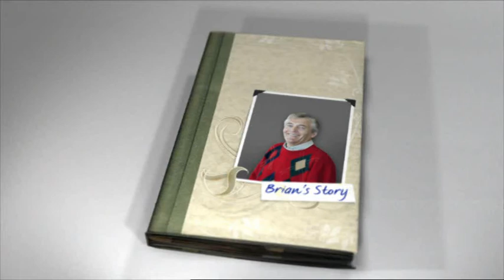2010 The Car People TV Advert - Brian's Story